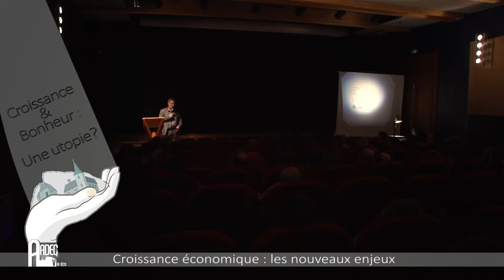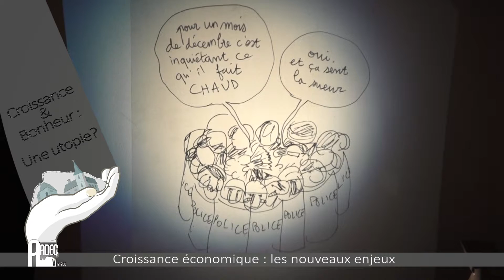GUILLAUME DUVAL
Conférence 20 novembre 2015 en Chartreuse. Croissance économique : les nouveaux enjeux